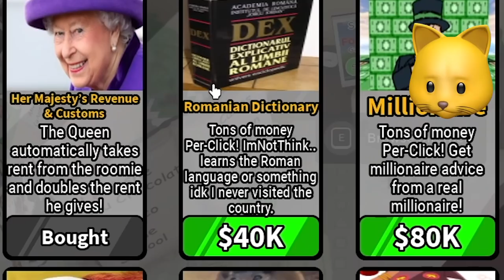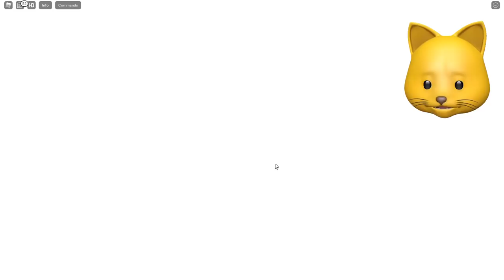Raised BY A FLOPPA?! | Roblox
Raise A Floppa. Raise a Floppa 2. Now RAISED BY A FLOPPA. When does the FLOPPANESS END?

Join me, my dog Kopi and other friends on our adventures in video games. Here you can find all kinds of family-friendly gaming videos. I play lots of different games from Minecraft, Who's Your Daddy, ROBLOX Piggy, to your favorites or just plain random mobile games, indie games and more!